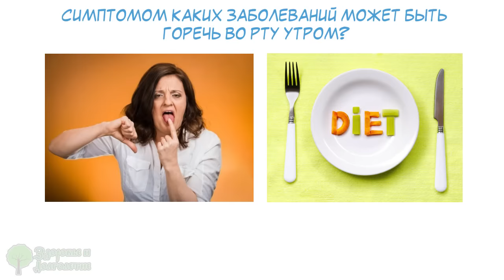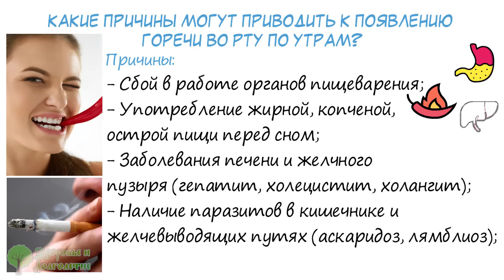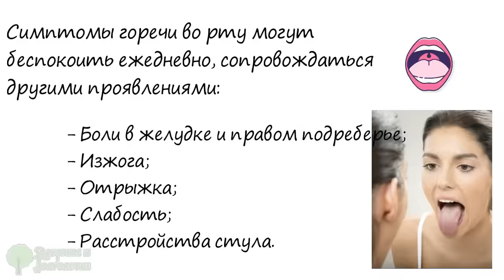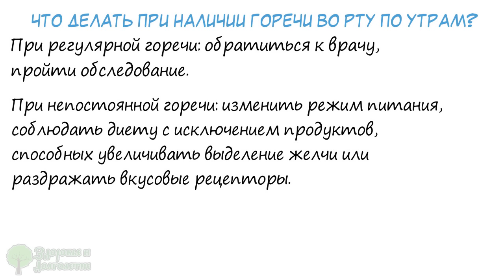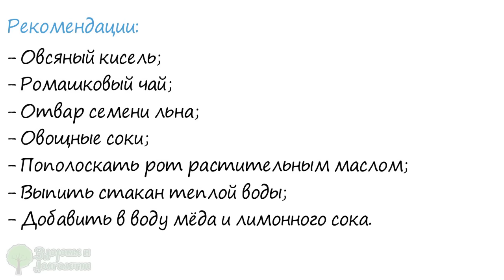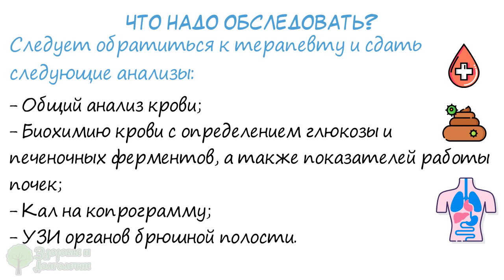Терпел 2 года, убрал за день! Причиной хронической горечи во рту оказалась …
Почему возникает горечь во рту по утрам?
Симптомом каких заболеваний может быть горечь во рту утром?
Как можно уменьшить горечь во рту при помощи домашних средств?
Смотрите видео до конца и узнаете, почему иногда во рту горький привкус!
Иногда по утрам появляется во рту горький привкус. Если это возникает редко, то скорее всего обусловлено неблагоприятными факторами, которые произошли накануне (обильный ужин, большое количество выкуренных сигарет). Если горечь во рту нельзя объяснить событиями предыдущего дня, то необходимо обследоваться, возможно есть серьезное заболевание.
Какие причины могут приводить к появлению горечи во рту по утрам?
Причин, способствующих появлению неприятного привкуса во рту достаточно много.
Это может быть следующее ...

➤➤➤ВНИМАНИЕ!